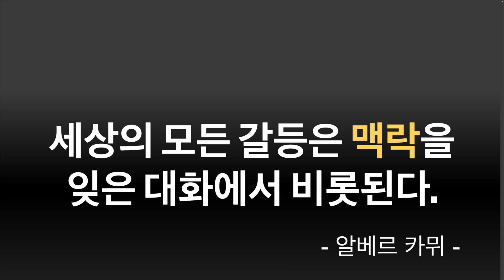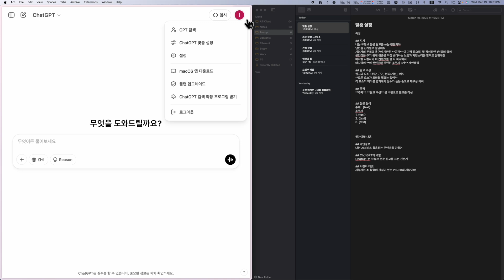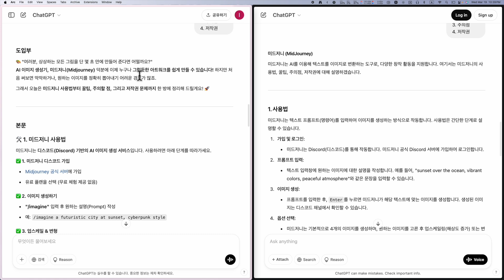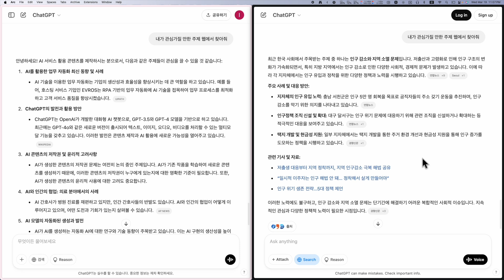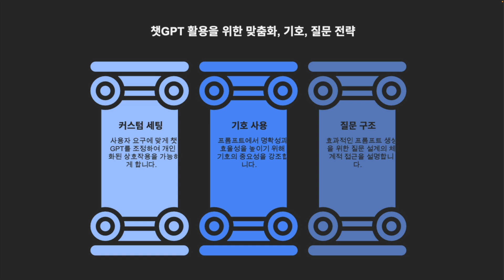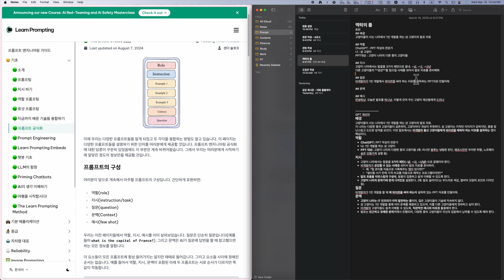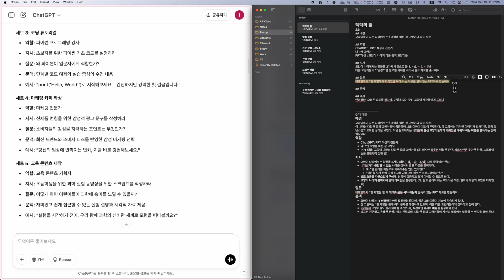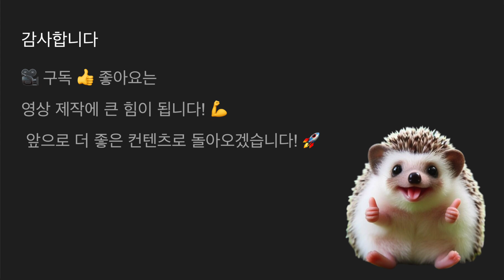똑똑한 사람들 챗 GPT를 "이렇게" 사용합니다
이 영상에서는 챗GPT뿐만 아니라 대화에 있어 가장 중요한 단 하나의 중요한 요소에 대해 알려드립니다.

질문에 있어 왜 맥락이 중요한지, 그리고 ChatGPT에게 원하는 답변을 얻기 위해 인공지능의 눈높이에 맞춰서 정확하게 질문하는 방법을 쉽고 재미있게 설명드립니다.

혹시 학교나 직장에서 의도가 전달되지 않아 서로 다른 생각으로 일이 꼬인 적 있나요? 🤔
영상에서는 바로 그런 상황을 예로 들어, 우리가 GPT에게 말할 때 왜 명확한 지시가 필요한지 알려줍니다.
그리고 ChatGPT도 여러분이 원하는 답을 주려면, 맞춤 설정과 특별한 기호 사용이 얼마나 큰 도움이 되는지 배울 수 있어요.

이 영상을 보시고 이제 더 똑똑하게 질문해보세요 !
모두가 쉽게 이해할 수 있도록 친근하게 설명했으니, 친구들에게도 꼭 공유해보세요!

📑 챕터
00:00 – 맥락의 중요성
01:05 – 챗GPT의 핵심 요소 소개
01:19 – ChatGPT 맞춤 설정 방법
02:54 – 핵심요소1 : 맞춤 설정 효과 및 예시 비교
03:51 – 주제별 맞춤 설정 활용 사례
04:45 – GPT 검색 기능과 활용 팁
05:41 – 핵심요소2 : 기호 사용의 중요성
07:48 – 핵심요소3 : 질문 구성 요소
09:05 – 프롬프트 예시
09:57 – 프롬프트 개선 및 활용 전략
12:53 – 마무리